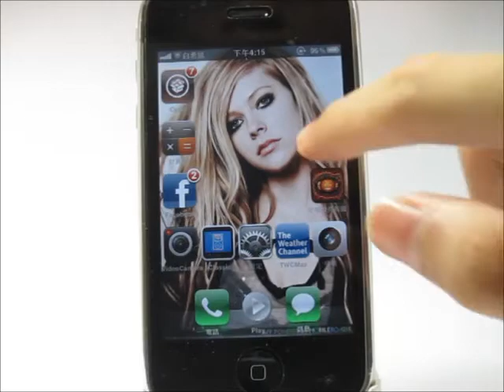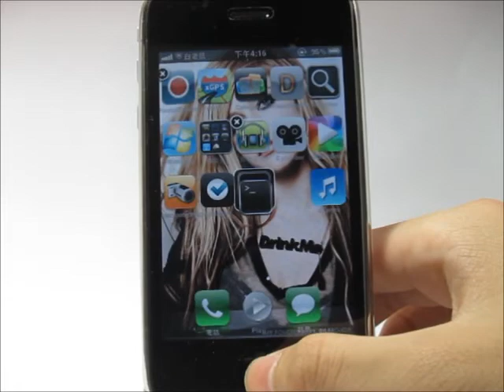EasyRearrange - iphone白老鼠-white mouse